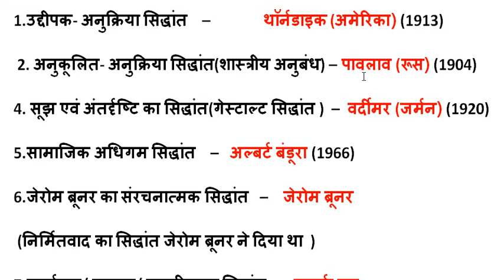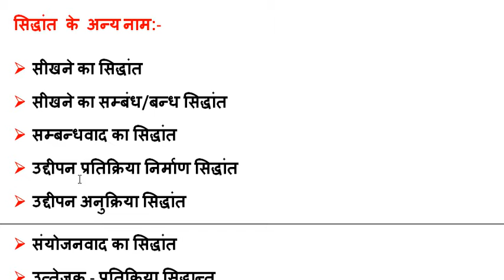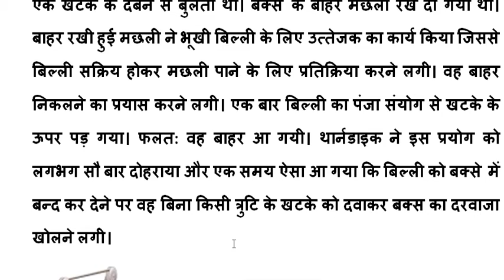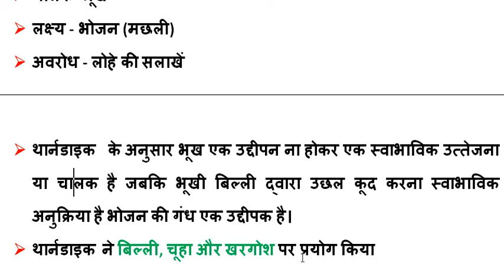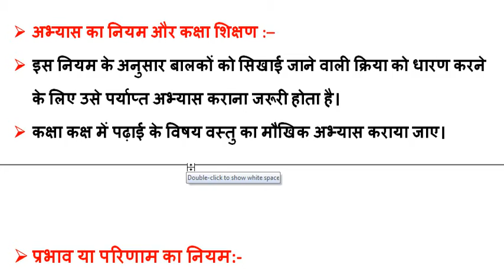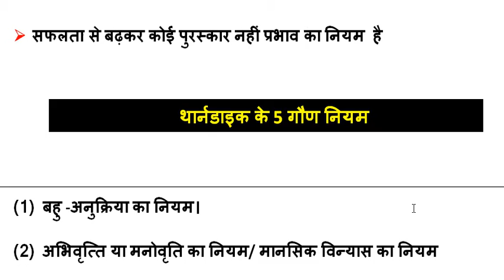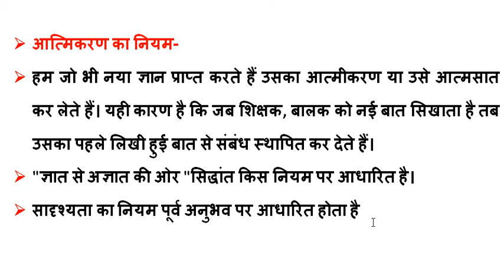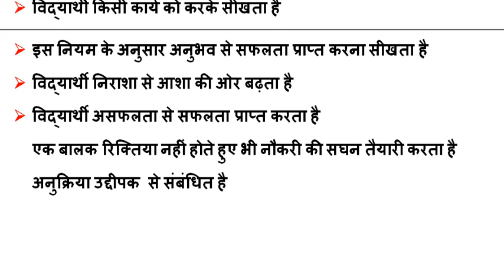PART-7 अधिगम के सिद्धांत | थार्नडाइक | पावलाव स्किनर |वर्दीमर |उदारवादी सिद्धांत | Reet 2021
अधिगम के सिद्धांत | थार्नडाइक |  पावलाव स्किनर |वर्दीमर |उदारवादी सिद्धांत | Reet 2021
1.उद्दीपक- अनुक्रिया सिद्धांत    –              थॉर्नडाइक (अमेरिका) (1913)
 2. अनुकूलित- अनुक्रिया सिद्धांत(शास्त्रीय अनुबंध) – पावलाव (रूस) (1904)
3. सूझ एवं अंतर्दृष्टि का सिद्धांत(गेस्टाल्ट सिद्धांत )  –  वर्दीमर (जर्मन) (1920)
4.सामाजिक अधिगम सिद्धांत    –   अल्बर्ट बंडूरा (1966)
5.जेरोम ब्रूनर का संरचनात्मक सिद्धांत   –    जेरोम ब्रूनर
6.पुनर्बलन/ प्रबलन/ सबलीकरण सिद्धांत    – क्लार्क हल
4.अनुभव जन्य अधिगम सिद्धांत       –      कार्ल रोजर्स

Important Videos For मनोविज्ञान